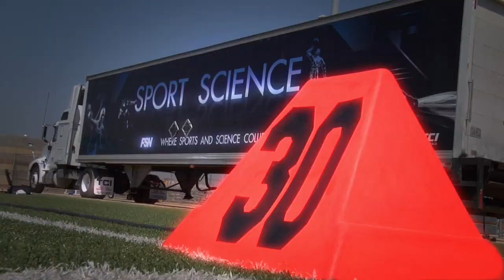Sports Science: Vernon Davis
Sport Science host John Brenkus tries to single handedly stop NFL tight end Vernon Davis fron running 20 yards
Read about more amazing athletic feats